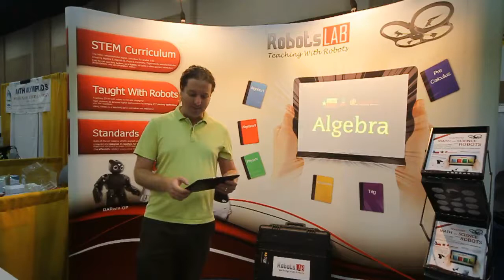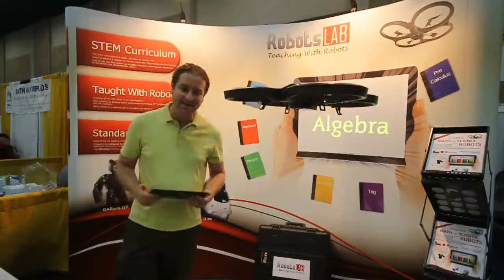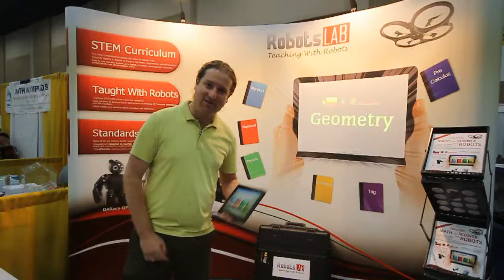RobotsLAB BOX @ CAMT 2013 - Unlocking the Mathematical Mind using robots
- is the best tool to unlock the mathematical mind of your students.
Teaching math with robots proved to be fun and engaging, and will deliver higher scores at the upcoming evaluations.